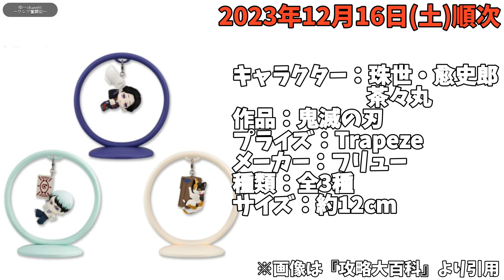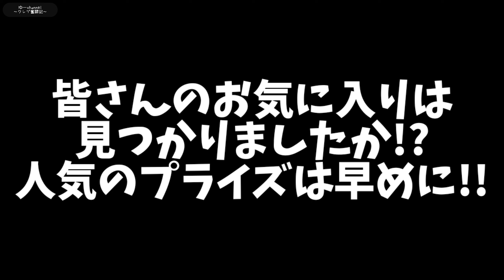【最新プライズ情報】まだまだ止まらない12月プライズ怒涛のRush!!中旬～下旬登場予定のフィギュア大紹介…アツ過ぎですｗ【バンプレスト セガ フリュー】【フィギュア情報】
今年も後半月を切りましたが…プライズフィギュアはまだまだ出ます!!
今回プライズフィギュア12月中旬～下旬登場予定の
フィギュアを大紹介していきますが…
なんと言ってもまさかのフィギュアが登場します!!
激戦が予想されるので特に物好き好きの方は
早めにGETする事をおすすめします!!
⏩️なかやまきんに君シリーズ!!(何故出るかわからんなぁ～ｗ)
その他にも注目するべきプライズフィギュアがたくさん出ますので
自分のお気に入りを見つけて見てくださいね!!
特に注目するプライズフィギュアは…
ぼっち・ざ・ろっく…推しの子…リコリスリコイル…呪術廻戦等々!!
少しでも参考になった、良い情報だなと思ったら

(関連動画等々)
【最新プライズ情報】12月プライズRushが止まらない!!
上旬～中旬登場予定のフィギュア紹介…数がヤバ過ぎましたｗ

【プライズ情報】2023年11月5週目登場プライズフィギュアが
大量Rush過ぎてヤバ過ぎましたｗ【ぼっち・ざ・ろっく

【特殊】初手が超大事!!間違えるとド沼り確定の特殊置き設定…
◯◯で攻略出来る!!【クレーンゲーム】

【クレーンゲーム】苦戦率9割…超大人気ニカルフィ!!
超人気景品がヤバ過ぎましたｗｗ【ワンピース ニカルフィ

【クレーンゲーム】横はめで接地しても諦めたらダメ!!
新景品ONEPIECEニカがヤバ過ぎるｗ【ギア5】

魔王魂
効果音ラボ

0:00 オープニング
0:36 12月16日登場プライズ品
1:20 12月19日登場プライズ品
2:52 12月20日登場プライズ品
3:06 12月21日登場プライズ品
4:39 12月22日登場プライズ品
8:13 12月23日登場プライズ品
8:49 12月26日登場プライズ品
10:00 12月27日登場プライズ品